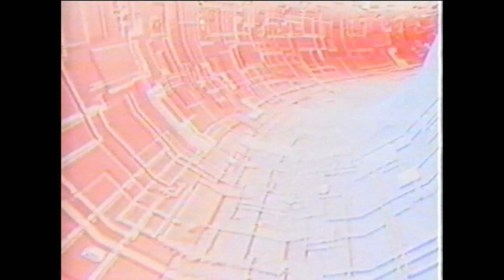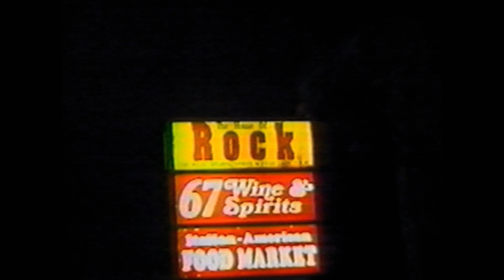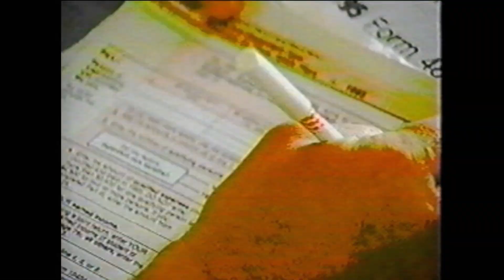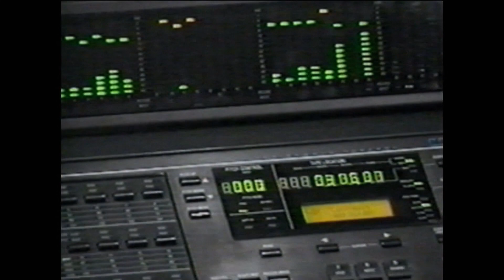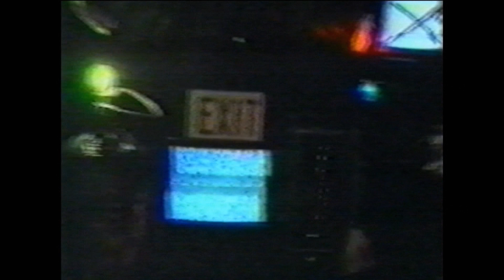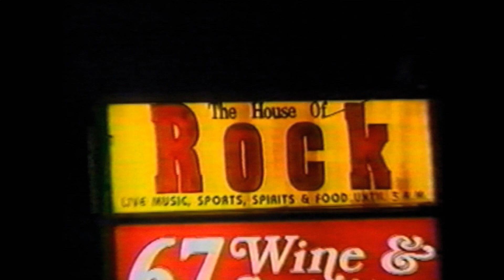HOMEGROWN MUSIC (SOUTH FLORIDA CABLE SHOW) - JANUARY 1997 - WEEK ONE - HD UPCONVERT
South Florida cable show that aired in the late 90's and hosted by Blonde Enuff vocalist Cassandra...

This episode aired in January of 1997 (I labeled the tape as week one, so don't know exact date)... Features videos by IXONIA, STONE BALLOONS, POWERZONE and NOTCH ABOVE KAFKA...

A piece of South Florida indie music history...